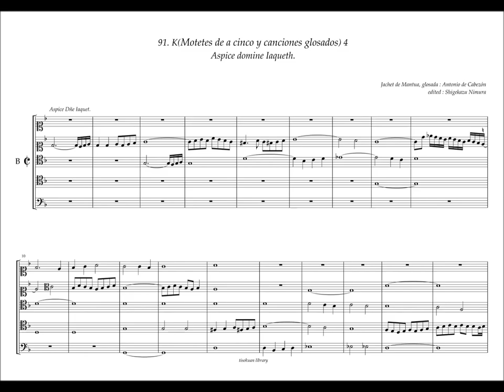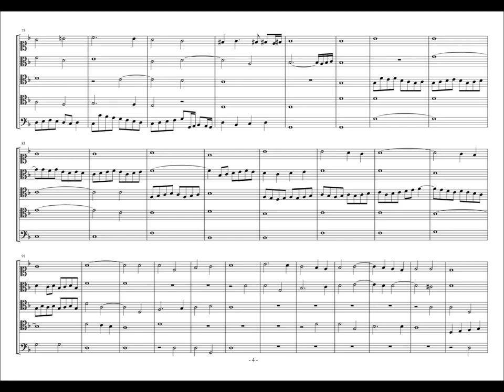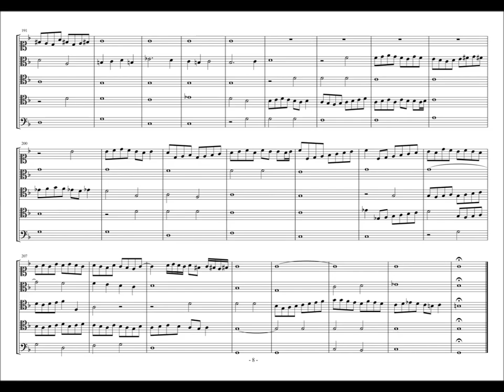Obras de Musica, 91 - K4, "Aspice domine" Iacquet de Mantua, A. de Cabezón